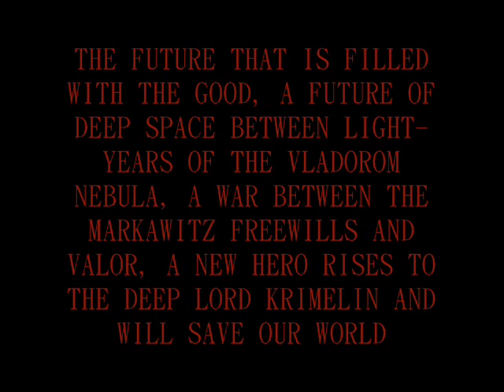THe DARk RAIn - THE (Revamped) MOVIE TEASER.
WELCOME to the revamped/reboot of the movie teaser of the old Movie Title "THe DARk RAIn" and I had to revamped to make it look sleek and cool-like Movie teaser with loud music and bold letters.

Film Editing from
MOVIE MAKER.

FROM A Luxofilm Release and Luxospy Ltd. Production.